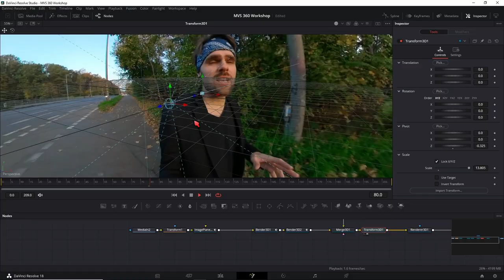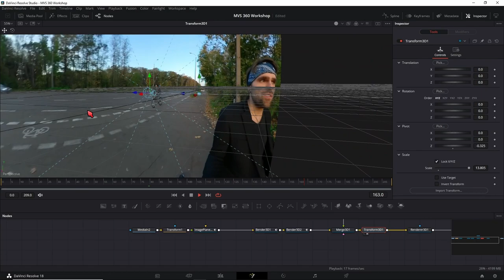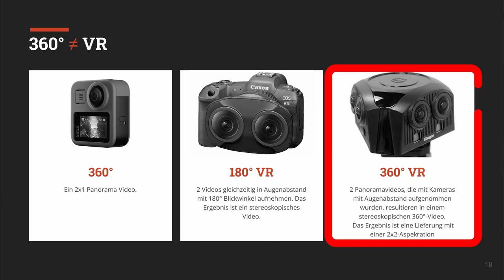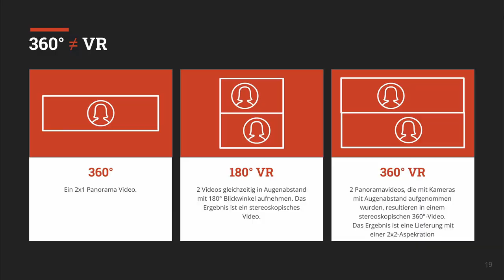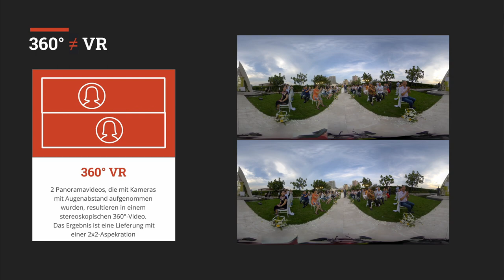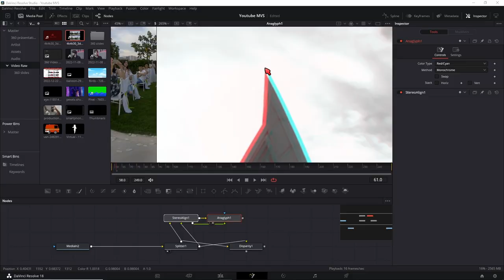Was ist der Unterschied zwischen 360 und VR Video?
Um den Unterschied zwischen 360° Videos und VR Videos zu verstehen, musst du verstehen, wie dein Gehirn den Raum wahrnimmt.
Die Räumlichkeit wird über den Unterschied zwischen dem linken und dem rechten Auge ermittelt.
360° Grad Videos sind eigentlich so gesehen ein Panorama von einem Auge. Nur wenn eine zweite Panoramaaufnahme dazu kommt und auch wiedergegeben werden kann, wird es zu einem VR Video.
Somit ist ein 360° Grad Video wie ein Mono-Downmix einer Stereo-Musikaufnahme. Ähnlich wie bei Stereomusik können wir die ganze klangliche Wirkung nur über eine Stereoanlage (z.B. Kopfhörer) wahrnehmen. Und so ist es auch bei VR Video, die volle Immersivität erhalten wir nur über ein Headset, aber den Haupteindruck können wir auch als Einzelvideo entnehmen.

Die Qoocam die ich in dem Video beschrieben hat hat eine 4k-2k Aufkösung.
es gibt noch andere Kameras die bessere Auflösung haben wie z.B. die Vuze Cam die 5,7k schießt.

Ich hoffe ihr finde die für euch eichtige 360/VR Camera und freut euch auf die Siere.

↓Timestamps↓ ­­­­­­­­
0:00 Einstieg
0:30 Was 360° Video ist
1:20 Der Unterschied zu VR
2:07 VR Videos ohne Headset
2:28 Was brauch man für VR Videos
3:05 Video Editing Timeline für 360 und VR Videos
4:03 Vorteile und Nachteile der beiden Formate